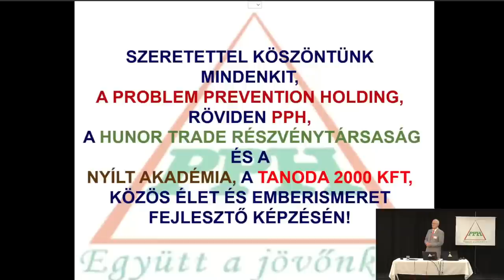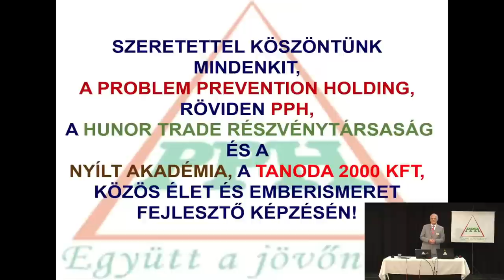2023 03 12 04 - MI LESZ A REINKARNÁCIÓ UTÁN - Szedlacsik Miklós ember és életjobbító mester-coach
MI LESZ A REINKARNÁCIÓ UTÁN. Szedlacsik Miklós mester-coach ember és életjobbító ingyenes előadása. A PPH - Nyílt Akadémia ingyenes képzése. Csatlakozz a ténylegesen használható tudáshoz a weboldalunkon a következő linkre kattintva!